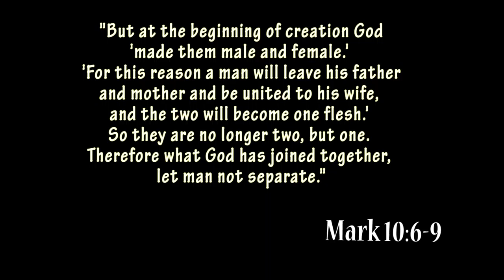Melvin and Diana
Mel